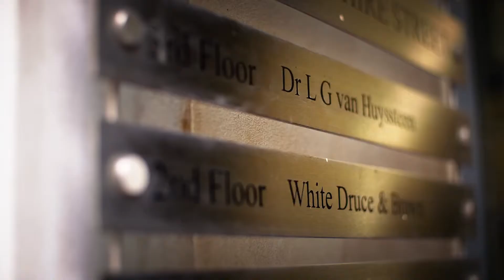Pharmacierge E-Prescribing Feature - DGL Practice Manager (short)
In this video Dr. Leon G van Huyssteen,  Consultant Psychiatrist and his Personal Assistant, Caroline Pryce explain how the DGL Practice Manager and Pharnacierge has improved their practice.

The partnership between DGL Practice Manager and Pharmacierge allows practices and clinics to provide their patients with a prescription medication concierge service with ease.